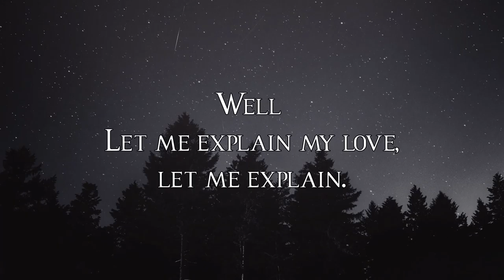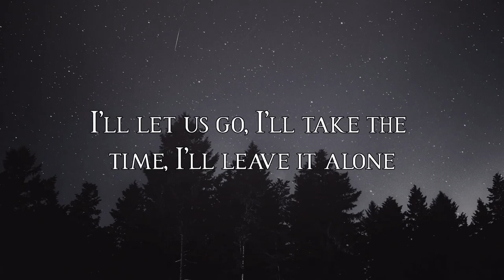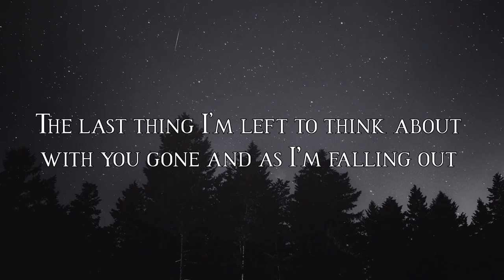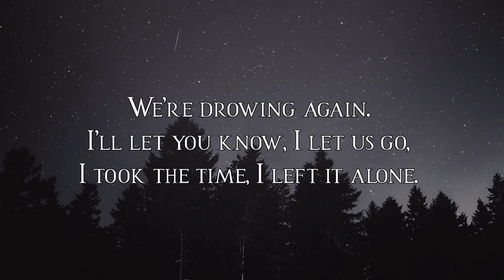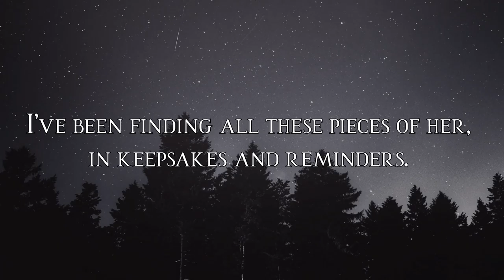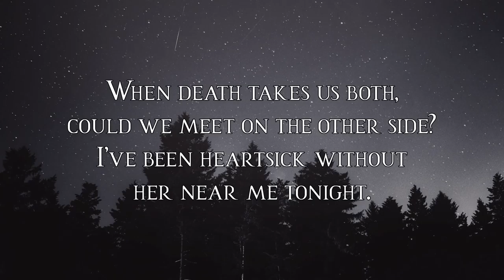Youth Fountain - Dark Grey (Lyrics)